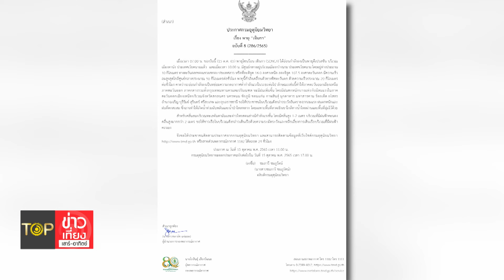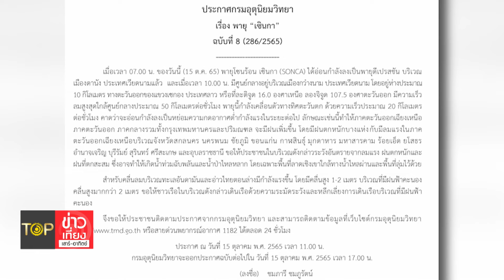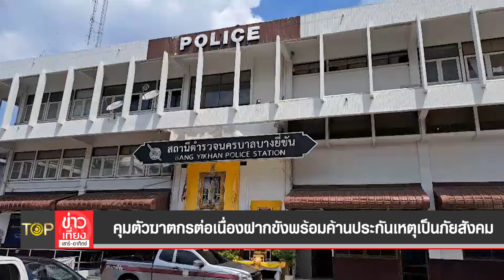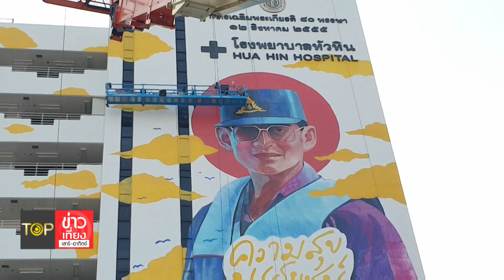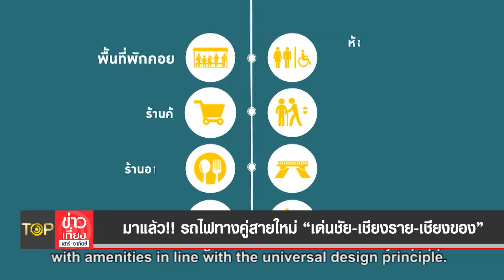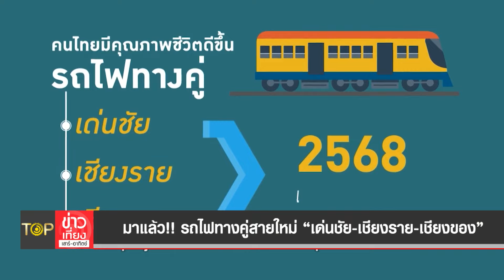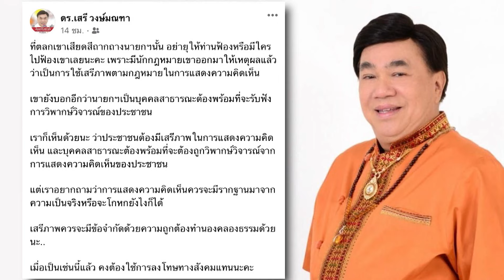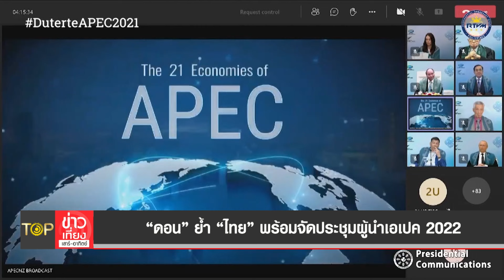TOP ข่าวเที่ยง | 15 ต.ค. 65 | FULL | TOP NEWS